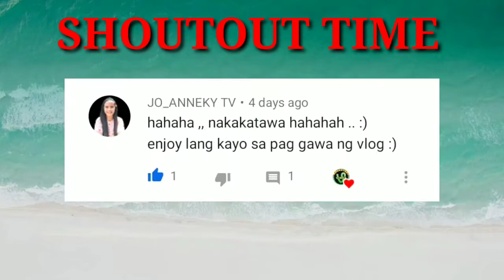MUKBANG 🥵🌶️VINTA EXTREME HOT AND SPICY SARDINES 🌶️🥵 - Magsaysay Vines Official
Hello mga ka Vines maraming salamat po sa inyong mga suporta at sanay di kayong mag sawang sumupurta sa Amin..